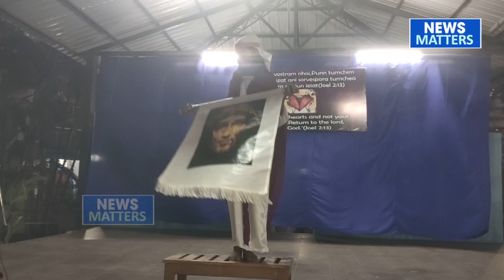Santos Passos - A Holy Journey through Lent, Our Lady of the Rosary Church Caranzalem